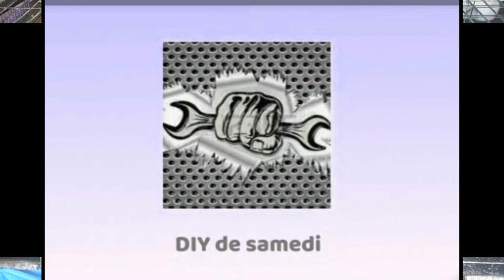إلى كل مربي أرانب إحدر من السبع أخطاء التي تدمر مشروع تربية الأرانب بالكامل